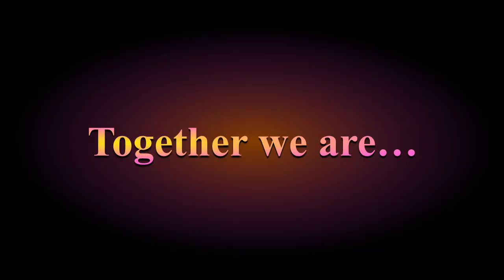Vagamon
Vagamon windy walk trekking